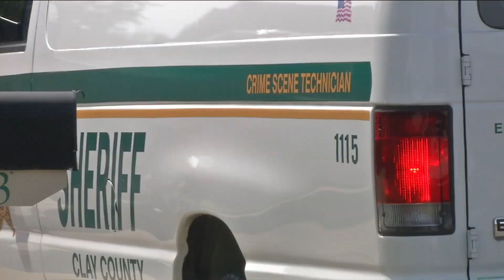Deputies investigate Clay burglaries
Deputies are investigating several car burglaries and a shooting at Doctor's Inlet Reserve.